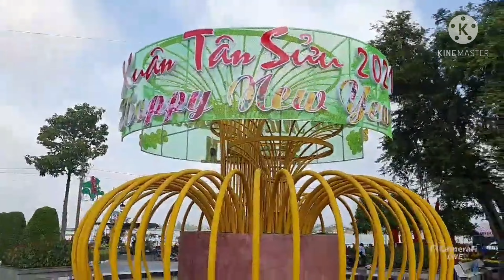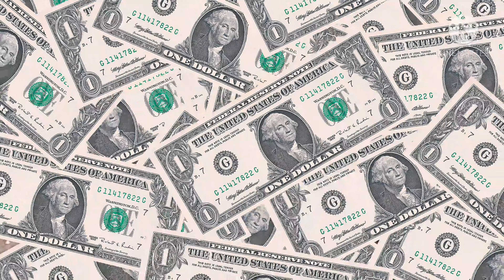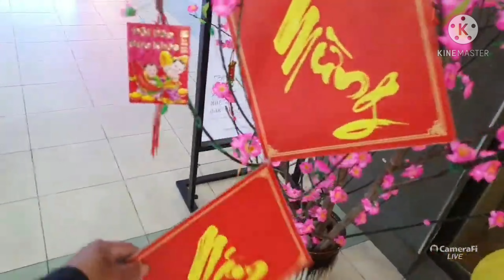4K VIDEO XUÂN TÂN SỬU 2021 VĨNH LONG ĐẸP NGÚT NGÀNG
quay ỏ chờ hoa tp vĩnh l
ong